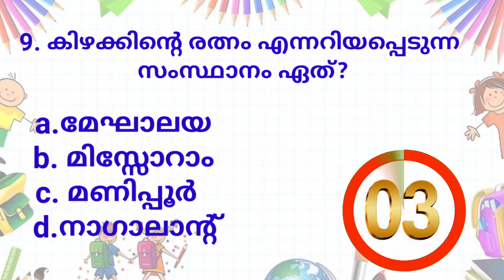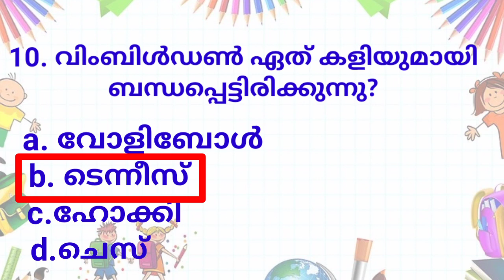LSS EXAM 2021|GENERAL KNOWLEDGE |MOCK TEST| പൊതു വിജ്ഞാനം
Lss exam mock test.
Lss exam general knowledge mock test.